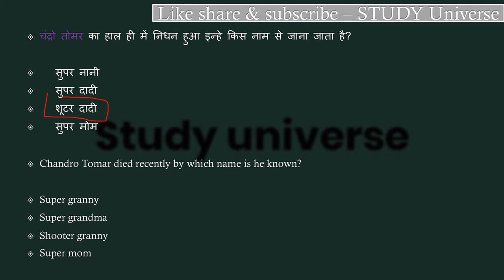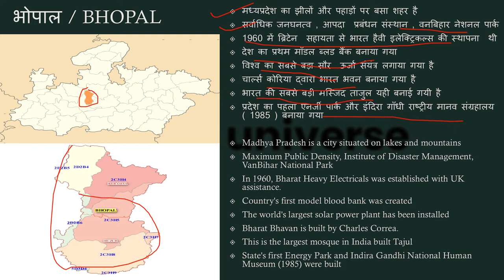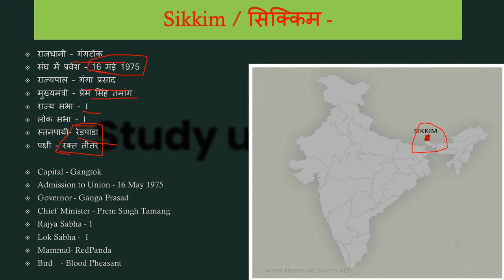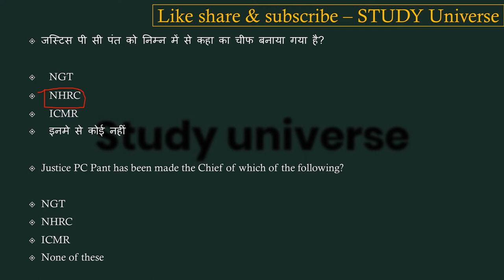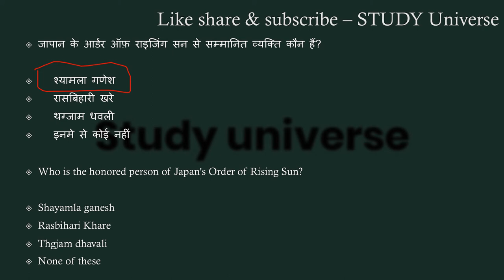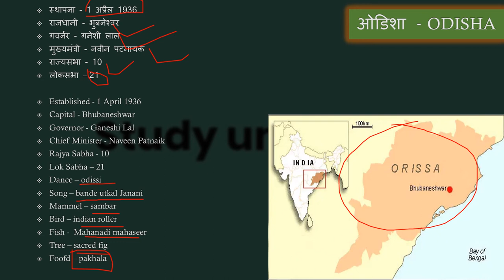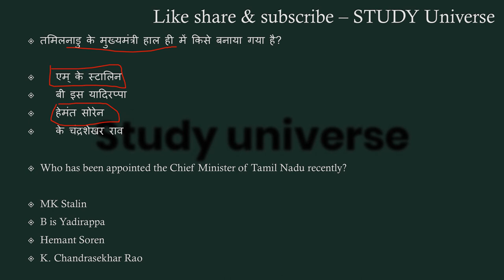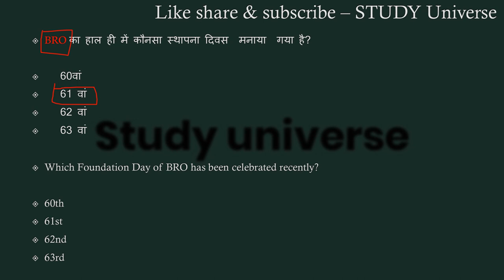1-10 May Madhyapradesh Weekly Current Affairs2021| 1-10 मई मध्यप्रदेश साप्ताहिक करंट अफेयर्स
जितने भी इम्पोर्टेन्ट questions बन सकेंगे सभी आप तक लेकर आये हैं। हमारी एक ओर सीरीज जो से रिलेटेड है बो देखना न भूलें उसमे हम आपको हर जिले के बारे में संपुर्ण जानकारी देंगे। और जितना हो सकेगा आपको हर जिले की छोटी से छोटी बात लेकर आएंगे । साथ ही आपको बता दूं कि मैं रोज GK & GS का एक एपिसोड लेके आते है जिसमे हम मध्यप्रदेश, भारत, साथ ही वर्ल्ड के बारे में रोचक जानकारी आप तक लेके आते है उनसे रिलेटेड फैक्ट्स भी अब तक लाने की कोशिश करते हैं। और वीडियो की बहुत ही ज्यादा शॉर्ट और स्वीट तरीके से पेश करते है ताकि आपका समय ज्यादा न लेते हुए अपनी बात आप तक पहुँचा सकूं। और अपना प्यार मेरे वीडियोस को देते रहिये मेरा सबसे बड़ा उद्देश्य यही है कि जो जानकारी आप तक पहुचे बहुत ही शुद्ध और सटीक हो ताकि आप कंफ्यूज न हो। आप मेरे वीडियोस की मदद से एग्जाम की तैयरी कर सकते हैं। और साथ ही आपके knowledge के लिए बहुत जरूरी है। और MADHYAPRADESH के बारे में कही भी इसी जानकारी किसी भी यूट्यूब चैनल पर नही मिलेगी क्योंकि मैं अपने वीडियोस में बताई जानकारी को रोज ही अपडेट के साथ आपके सामने पेश करता हूं आशा है आपको ये वीडियो पसंद आया होगा आप मेरे चैनल को सब्सक्राइब करें और videos को लाइक शेयर करना न भूलें।। हम आपको डेली करंट अफेयर्स के साथ साथ exams की भी तैयरी कर रहे है आप mppsc_currentaffairs2020,mppsc_current_affairs2021, mpcurrentaffairs,currentaffairs2021,mpcurrentaffairs20 21,mpfebruarycurrentaffairs2021,MPSI2021,MPPOLICE2021,SSC,MPGK,DAILYCURRENTAFFARIS,CURRENTAFFAIRS,MPPATWARI,MPSAMVIDA,MP के बारे में सईद पैड सकते ये क्वेश्चन आपके एसएमस के लिए बहुत इम्पोर्टेन्ट हैं।